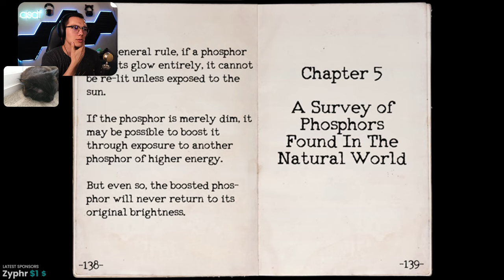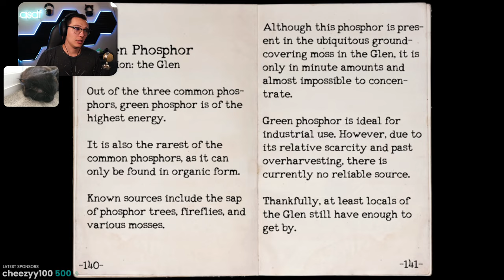Translating the Creator's Journal • OneShot 5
The head engineer and the head librarian are my favorite people so far! They have so much life and excitement about what they do. We could use more people like that IRL... Enjoy the vid!